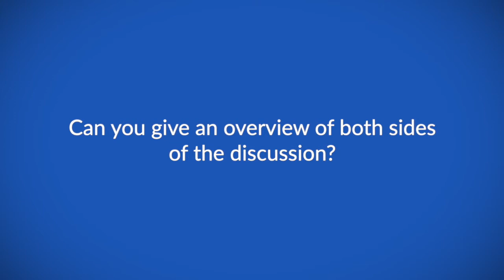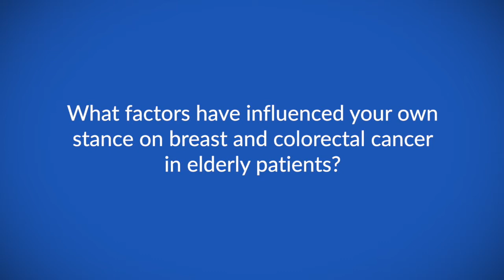Should breast and colorectal cancer screening be carried out in older adults?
Dr Shabbir Alibhai speaks to ecancer at the SIOG 2019 meeting in Geneva about breast and colorectal cancer screening in older patients.

He explains why cancer screening in older adults is controversial, along with the pros and cons that are associated with this issue.

Reflecting on his own experiences, Dr Alibhai believes a better approach is needed to discuss and address this issue, as evidence in this area remains inconclusive.